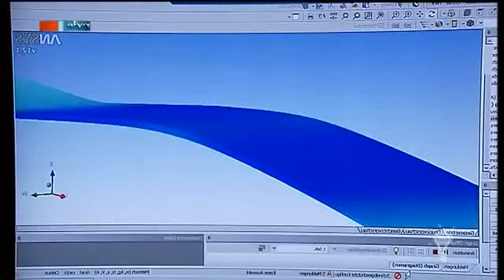Intelligentes Snowboard MDR Einfach genial 31 01 2012 360p